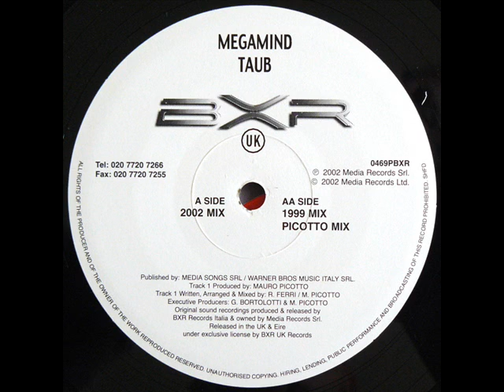Taub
Label: BXR
Format: Vinyl, 12"
Country: UK
Released: 2002
Genr: Electronic
Style: Trance, Techno